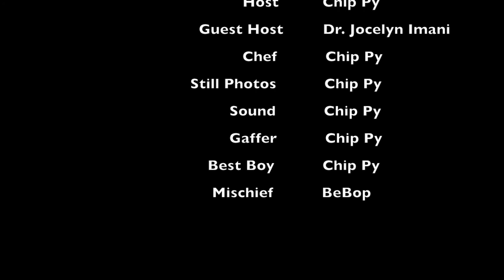Locally Grown, Season Four, Episode 1, Dom Flemons